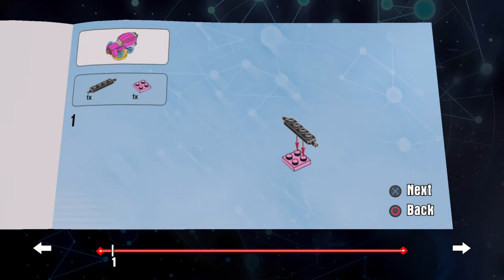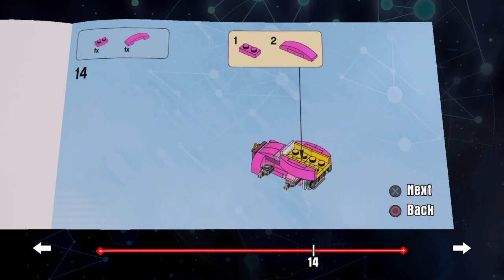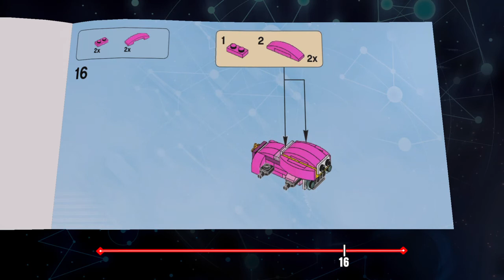lumpy truck LEGO® DIMENSIONS™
lumpy space princess 2nd version of her vehicle
LEGO® DIMENSIONS